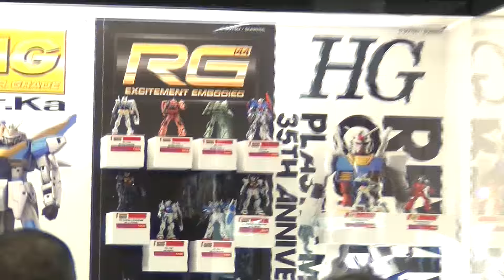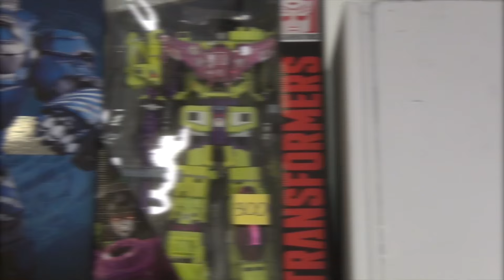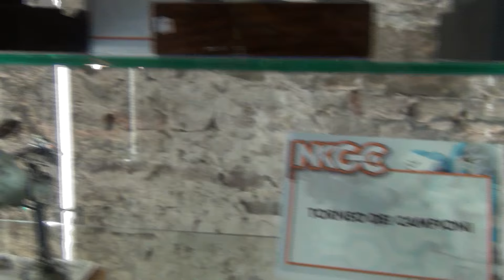Lucca Comics & Games 2015 - Odissea per gli acquisti e Concorso Gundam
Un piccolo reportage che contiene l'odissea alla ricerca di acquisti ficcanti insieme agli amici di Potere Robotico, ed una rassegna di tutti i Gundam in concorso con relativi vincitori.
Non manca inoltre un'intervista al modellista pluripremiato Alfredo Mei.